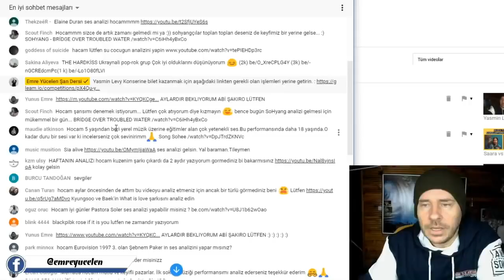Sinem Uraz Ses Analizi (Almanya'dan Ses Yarışması)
Bu videoya altyazı yazmak için :
If you want to write subtitles on this video :